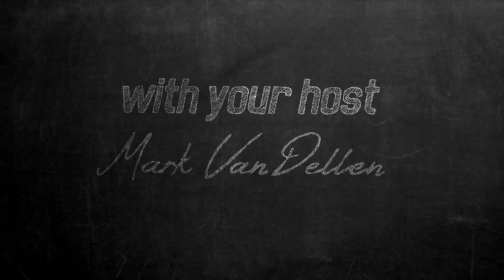Eat, Drink, And Be Thankful: Drink | Faith in Five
What do you do when thanksgiving is hard, because your circumstances aren’t very thankworthy? Hear more about engaging your faith during difficult times in our latest video.